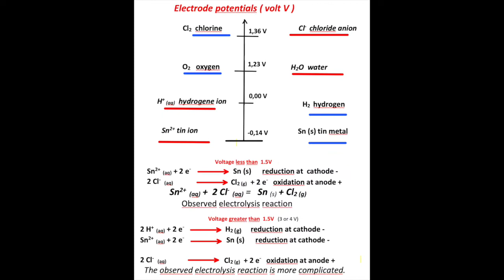Electrolyse d'une solution de chlorure d'étain II .Eletrolysis of tin(II) chloride.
Electrolyse d’une solution aqueuse de chlorure d’étain (II).
I. Matériels.
1) 75g de chlorure d’étain SnCl2, 2H2O, 170mL d’acide chlorhydrique HCl concentré, 1L d’eau distillée,1 erlenmeyer de 1L, une éprouvette graduée, une cuve en verre, 2 électrodes en graphite C.
2)  Une balance électronique et une spatule, un générateur électrique, ,4 fils de connexion, 2 pinces, 2 potences.
II. Action.
1) On dissout le chlorure d’étain SnCl2, 2H2O dans l’eau, puis on ajoute 170mL d’acide chlorhydrique HCl concentré et on complète à 1,0L avec de l’eau distillée.
2) L’acide chlorhydrique HCl concentré évite la formation d’un précipité Sn(OH)2 .
3) On trempe les électrodes dans la solution et on met en route le montage.
4) On règle la tension électrique à 1,2V pour 0,5A d’intensité.
5) Il y a apparition de belles aiguilles de métal étain sur la cathode -.
6) Un papier imbibé d’iodure de potassium amidonné vire au bleu foncé. Donc le gaz qui s’échappe à l’anode + est du dichlore Cl2.
7)              Cl2 + 2 I-  2 Cl- + I2
8) On règle la tension électrique à 3V pour 5A d’intensité.
9) Le dépôt d’étain est plus abondant, mais on observe en plus un dégagement de dihydrogène H2.
10) Le dihydrogène est mis en évidence par son inflammation dans l’air.
III. Que s’est–il passé ?      Voir le film.
IV. Réactions. Il y a réduction de l’ion étain, de l’ion hydrogène et oxydation de l’ion chlorure.
V. Précautions.
Voir la fiche de données de sécurité du chlorure d’étain, de l’acide chlorhydrique. Danger lié à l’électricité.

Electrolysis of an aqueous solution of tin (II) chloride.
1. Equipment.
1) 75g of tin chloride SnCl2, 2H2O, 170mL of concentrated hydrochloric acid HCl, 1L of distilled water, 1 erlenmeyer flask of 1L, a graduated cylinder, a glass tank, 2 C graphite electrodes
2) An electronic scale and a spatula, an electric generator, 4 connection wires, 2 clamps.
2. Actions.
1) The tin chloride SnCl2, 2H2O is dissolved in water, then 170mL of concentrated hydrochloric acid HCl is added and made up to 1.0L with distilled water.
2) Concentrated hydrochloric acid HCl prevents the formation of an Sn(OH)2 precipitate.
3) We dip the electrodes in the solution and we start the assembly.
4) The electrical voltage is set at 1.2V for 0.5A of intensity.
5) There is appearance of beautiful tin metal needles on the cathode -.
6) Paper soaked in starched potassium iodide turns dark blue.Gas escaping at the anode + is chlorine Cl2.
7)              Cl2 + 2 I-  2 Cl- + I2
8) The electrical voltage is set at 3V for 5A of intensity.
9) The tin deposit is more abundant, but there is also a release of hydrogen H2.
10) Hydrogen is evidenced by its ignition in air.
 3.What happened?     See the movie.
4.Reactions.    Reduction of tin ion, hydrogen ion and oxidation of chloride ion.
5. Precautions.   See Safety Data Sheet for tin chloride, hydrochloric acid. Electrical hazard.